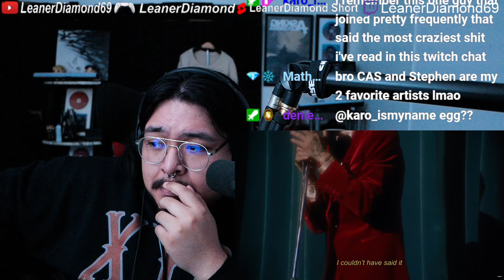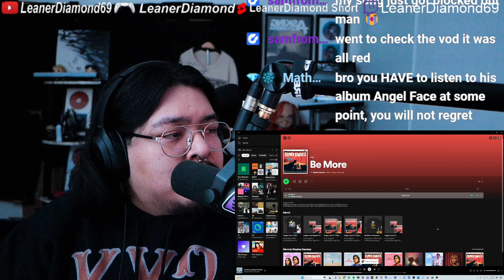1ST LISTEN REACTION Stephen Sanchez - Be More (Official Video)